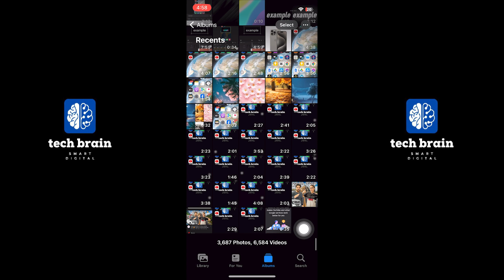How to Trim Videos on iPhone (2024)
In this video, i will teach you How to Trim Videos on iPhone (2024)

Just by following this easy step-by-step Tech Brain tutorial!